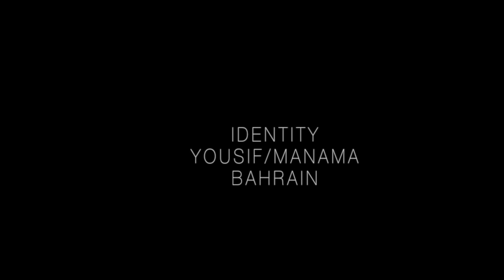Yousif / Manama Bahrain - Identity Series mural by Jorge Rodriguez-Gerada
"I went to the city of Manama in Bahrain to make a mural as part of the Alwan 338 festival put together by the Al Riwaq Art Space. Knowing the current situation there, I was a little apprehensive but a good friend working with the gallery explained the special nature of what the Al Riwaq Art Space was doing. I met some truly extraordinary people who believe in the role of contemporary art in their country's future. Against all odds they strive to change the barren artistic landscape that exists in Bahrain today.
There are so many layers to Bahrain. There is a huge class division, exotic cars, colossal images of the king everywhere, boundless hospitality, arrests, the smell of tear gas every weekend, road blocks, women who can drive and are free to dress as they wish, a graffiti war between dissidents and the police, an American naval base since 1947, Fuddruckers, Sizzlers, a clamp down on dissident areas, the legal sale of alcoholic beverages, a rich cultural history...
It is easy to resort to the didactic or aesthetically pleasing image, but it is much more difficult to create poetic and emotionaly charged art that can reach you at different levels. I decided to create a mural of Yousif, a traditional Bahraini fisherman, one of a few hundred that are left."

Jorge Rodríguez-Gerada

Video short created by Untalmiguel.com y Ana Alvarez-Errecalde